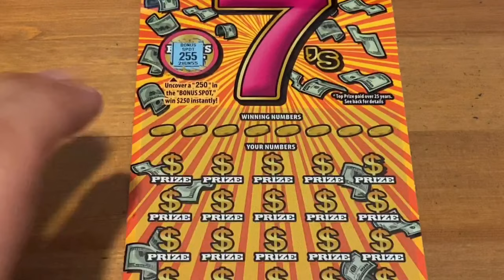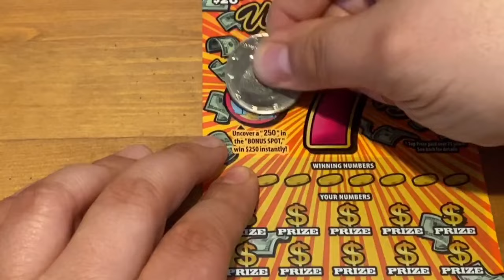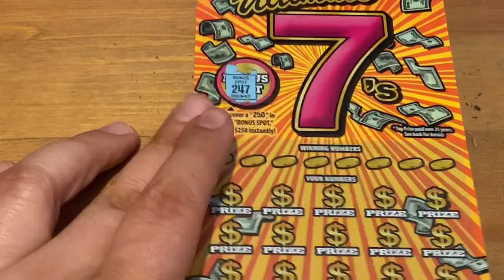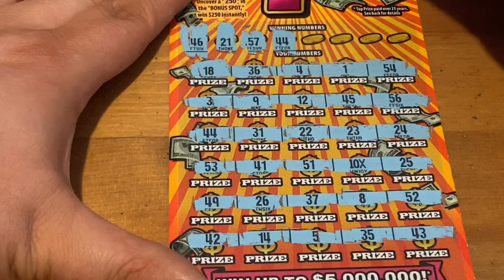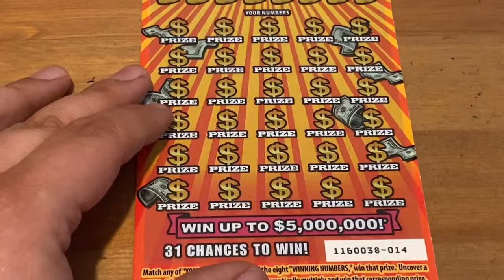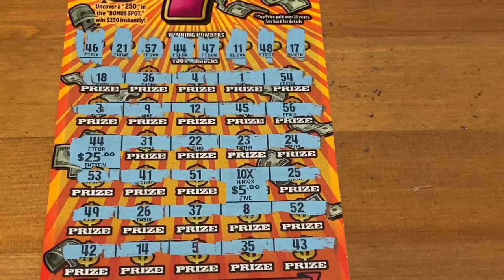Throwback Thursday! $100 in Ultimate 7's Tickets‼️ California Lottery Scratchers🤞🍀🍀🍀